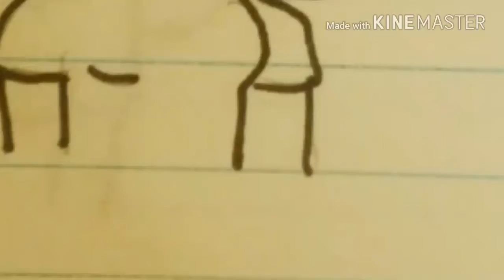Project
Just a small paper animation Project
 I'm trying Kinemaster it's okay

Character I used
Lucy